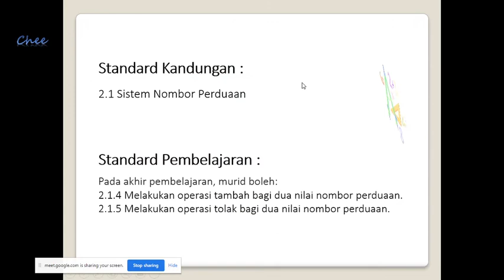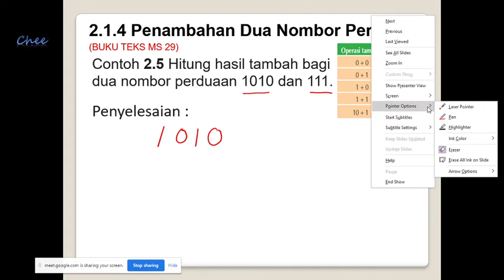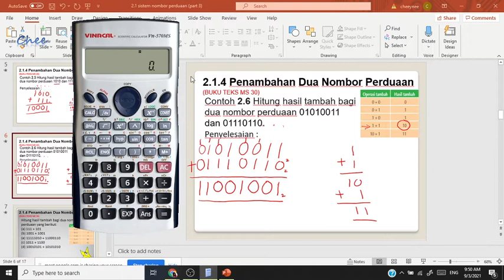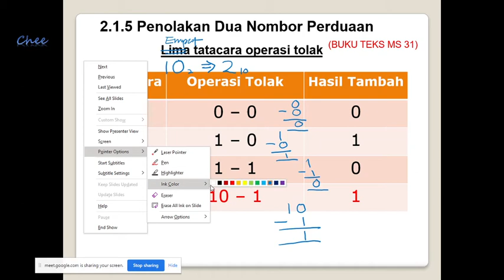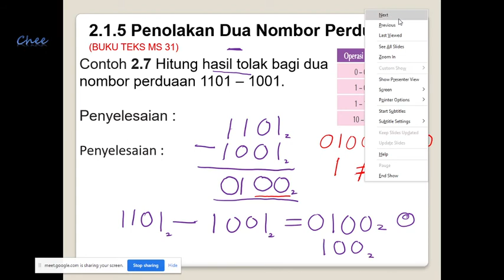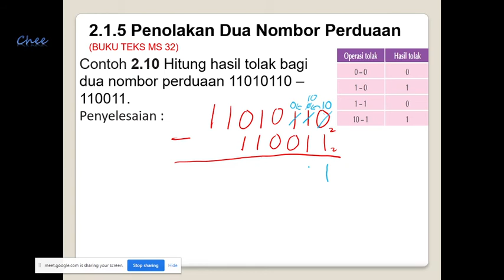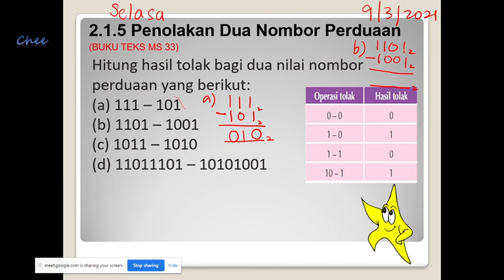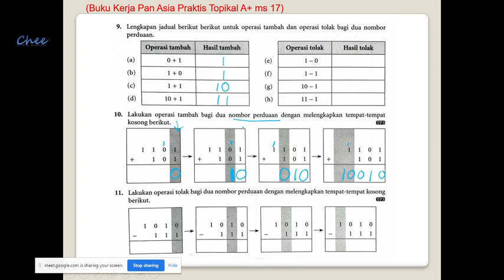PENAMBAHAN DAN PENOLAKAN NOMBOR PERDUAAN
GM 1A DAN 1B PADA 9 MAC 2021